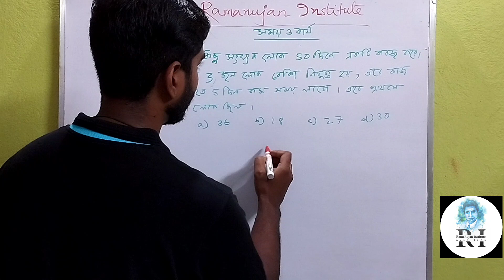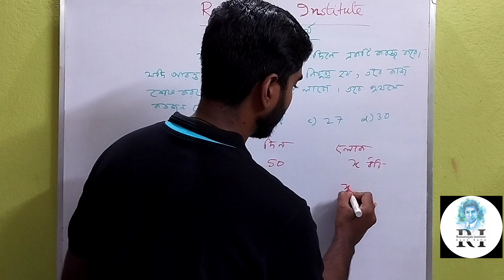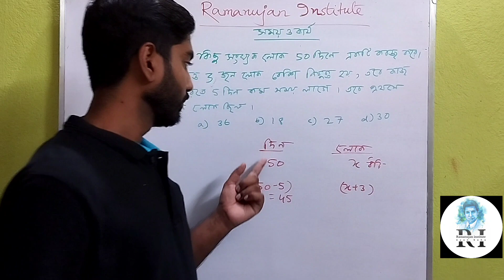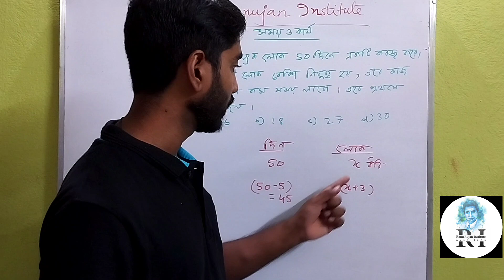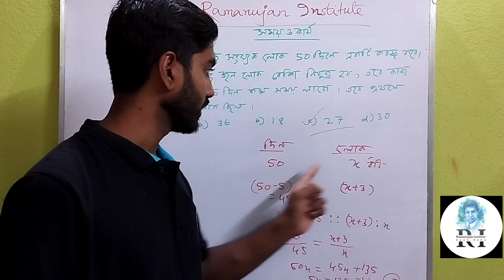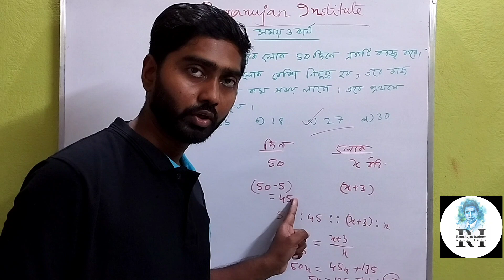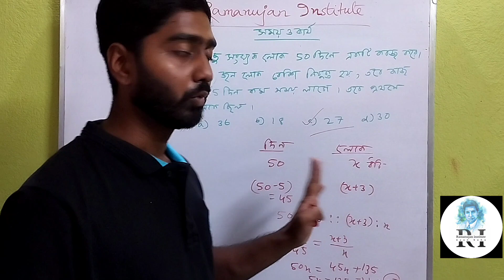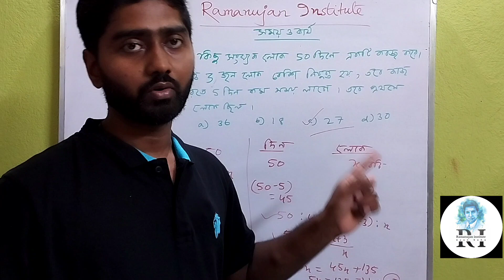Work and Time short trick for competitive exam